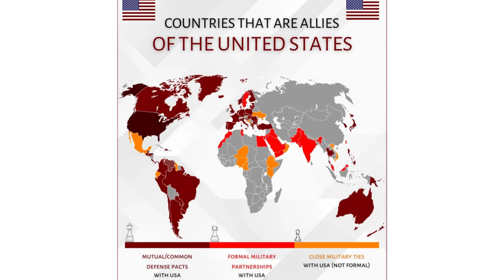Why Trump Should Never Be Allowed In The White House Ever Again!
Why Trump Should Never Be Allowed Back in the White House

In this video, we delve into the compelling reasons why Donald Trump should never be allowed back into the White House. From his controversial policies and divisive rhetoric to his handling of crucial national and international issues, we examine the impacts of his presidency and why a return would be detrimental to the country. Join us as we analyze key events, expert opinions, and the lasting consequences of his time in office.